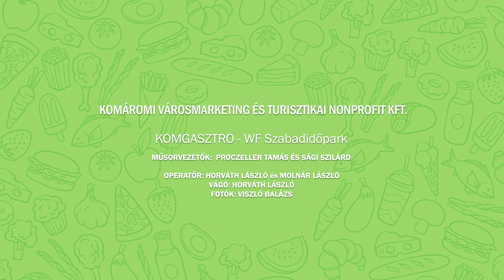KomGasztro - belekóstoltunk a Park Étterem megújult kínálatába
🍽️ A Komgasztro legújabb epizódjában a WF Szabadidőpark éttermébe látogattunk🎥
Szilárd egy igazán ízletes "bébi adag" tarja steaket🥩 kóstolt, míg Tamás, Rita ajánlására az egészségtudatosabb vonalat választotta. Az ínycsiklandó grill halfilé🐟 wok zöldségekkel🥗 remek nyári☀️ étel. Mindkét fogás isteni volt! 😋 Közben a család többi tagja élvezte a strandolást...
Nézzétek meg a legfrissebb videónkat📺, és ha megjött a kedvetek hozzá, látogassatok el a WF Park Étterembe, ami egész évben várja a vendégeket! 🍴✨
Kóstolj bele Komáromba!
komgasztro wfpark komárom iránykomárom gasztroélmény steak halfilé gasztronómia Köszönjük a megosztásokat! 🫶